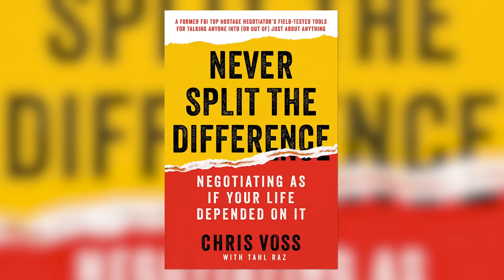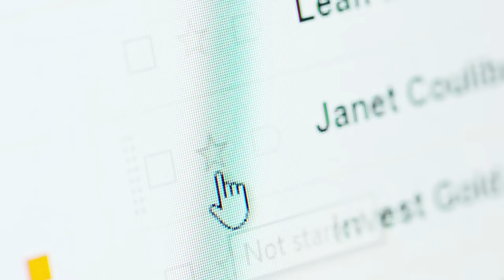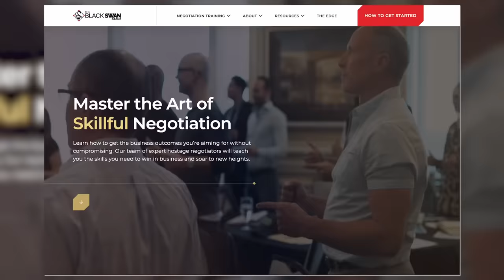Chris Voss | World-Class Negotiation Tips: Insights From FBI Agent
In the latest pulse-pounding episode of the Light It Up podcast, we were joined by the indomitable Chris Voss, a former FBI agent renowned for his world-class negotiation prowess. With the gravity of his FBI background, Voss delved deep into the heart-pounding world of high-stakes negotiation, regaling us with gripping tales of hostage situations and million-dollar deals. His calm, seasoned voice delivered invaluable insights into tactical empathy, mirroring, and other negotiation techniques honed in the heat of life-and-death situations. Whether you're an aspiring negotiator or just hungry for intense stories from the front lines, this episode is a riveting, must-listen experience with an unmistakable FBI-inspired tone.

00:00 Introduction
03:43 Negotiation Role Play
05:08 Life-Saving Race: High-Pressure Car Situation
08:06 Demanding Negotiator
10:22 Streamlining Processes and Free Consultation Challenges
14:46 Confrontation and Slowdown Explained
19:52 Selling Struggles
24:32 Prospecting Success: Flexibility with Labels and Verbal Observations
29:51 Scripting Success - Flexibility and Improvisation
35:08 Adaptability in Scripting: Embracing New Ideas and Improvisation
39:44 Fairness in Negotiations: Lessons from Selling in a Declining Housing Market
44:45 Setting Realistic Expectations in Business:
49:34 Emotional Intelligence in Negotiations